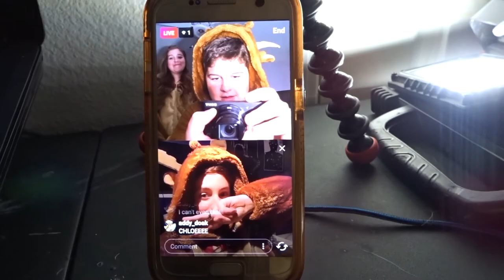THE NEW VINE ?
Thanks for checking out this video and every video, I try to make people happy and make there day and share the good news check the bottom of the description, and if you like my content then please subscribe and like so I know what u guys like and I hope you enjoy.

                                     -SOCIAL MEDIAS-

                                            -Gmails-
Joshua Doak